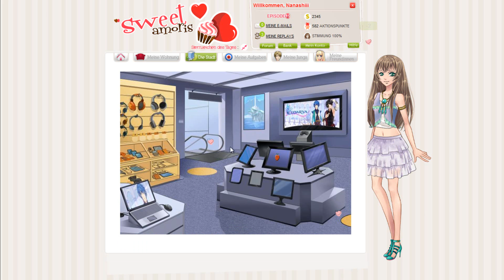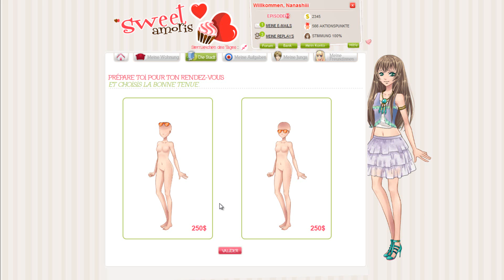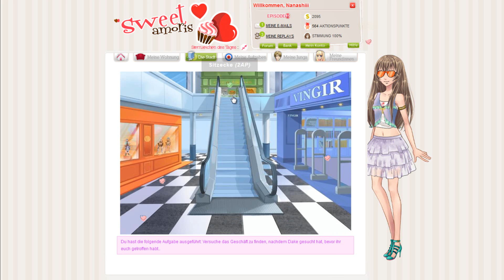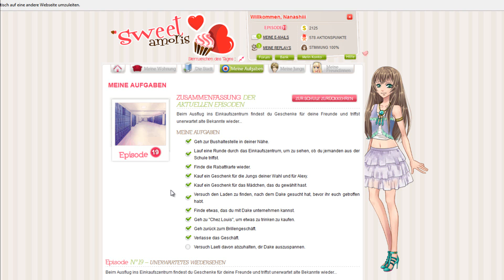Let's Play Sweet Amoris Part 63 Alte Bekannte..?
Ein im Prinzip kostenloses online game.

Das erste Online-Flirtspiel! Die Handlung entwickelt sich abhängig von deinen Entscheidungen und du erlebst so eine einzigartige Geschichte!